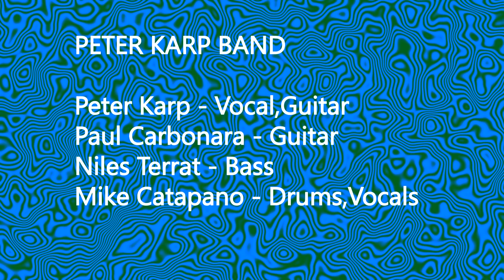That's How I Like It - Peter Karp 12-1-18 Roy's Hall - Blairstown NJ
Roy’s Hall - Blairstown , New Jersey -Dec 1 2018———
PETER  KARP BAND ***
Peter Karp - Vocals, Guitar **
Paul Carbonara - Guitar , Vocals **
Niles Terrat Bass, Vocals **
Mike Catapano- Drums, Vocals